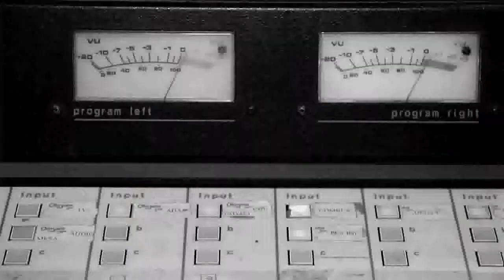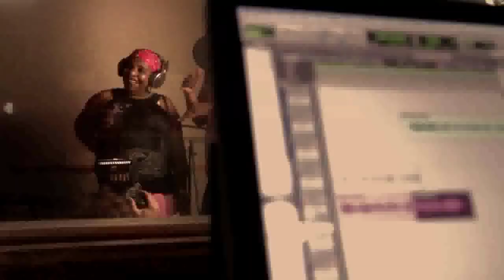EPK EL Rey del Carnaval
Este es el detrás de cámaras reallizado de la canción del Carnaval de Barranquilla 2012, en un homenaje al Joe Arroyo, con entrevistas de los protagonistas.